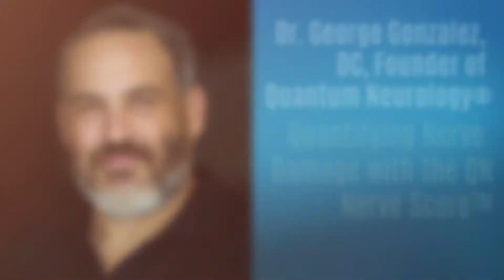Amazing Speakers at the Homecoming Talks 2017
Learn the latest QN Teachings and Advancements from a lineup of amazing speakers, reunite with the QN Community of practitioners, and get worked on yourself!